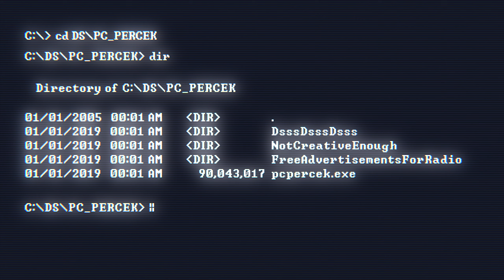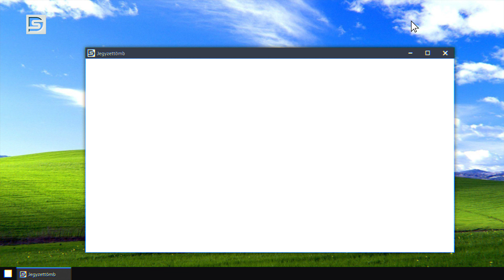DSTV | PC_Percek - S02E13